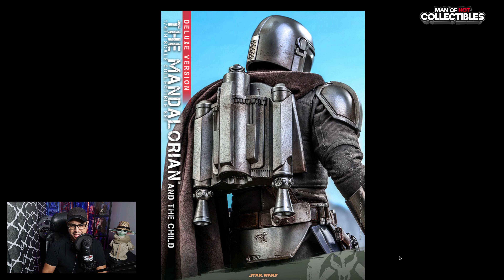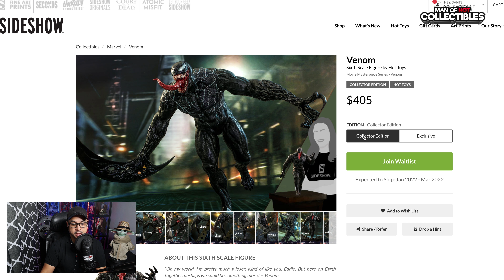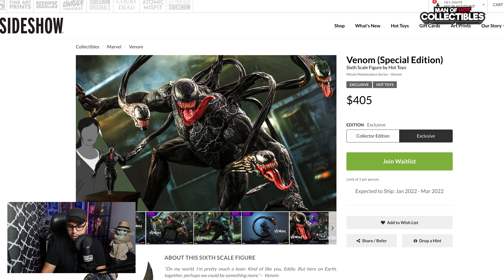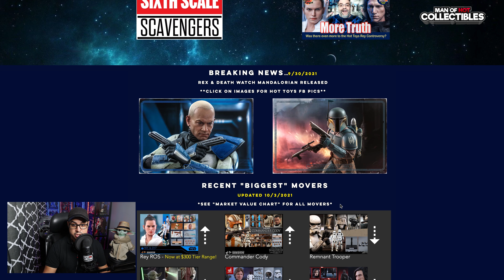WHAT'S NEXT? Hot Toys Upcoming Releases, Star Wars Market Watch, News, and More! | Ep. 2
In today’s episode of What's Next? We'll talk about Hot Toys upcoming releases, Star Wars market watch, Hot Toys News, and more! Get your wallets ready! Q4 is here!

If you are new to the channel and you want to check out the latest Hot Toys unboxing and review videos, posing videos, figure previews, and comparison videos, please hit the like and subscribe button, and bell notification icon so YOU don't miss anything!

🎬 GEAR USED:
Yeti Microphone
Camera for Videos: Canon m50
Camera for Photos: Canon EOS 6D
Lens: Canon EF Lense EF 100 mm
Editing Software: Adobe Premier Pro
Lighthing: Travors Lightbox 32x32
TurnTable: ComXim 360
Additional Lighting: Ring Light - 18 inch 60 W Dimmable LED